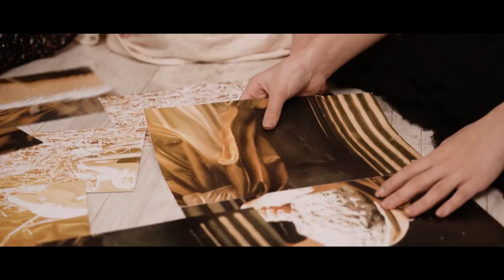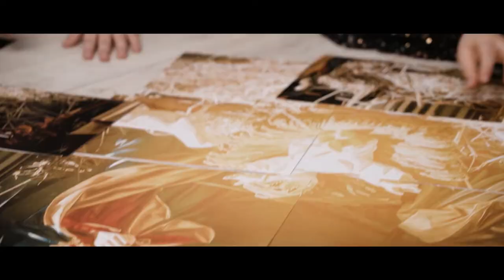Cântam cu îngerii în cor - Copii Satu Mare